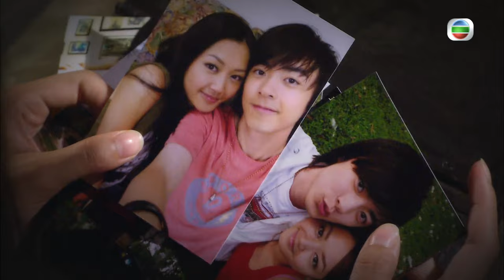[Eng Sub] | TVB Romantic Drama | Dressage To Win 盛裝舞步愛作戰 8/11 | Ken Hung, Him Law, Katy Kung | 2008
TVB Full Episodes Drama 《Dressage To Win》盛裝舞步愛作戰 (Ken Hung, Him Law, Katy Kung, Michelle Wai) 【Turn CC Subtitles On!】: Summer is coming to town…We can’t wait to fall in love with horse racingnnFollowing the super hits “Hearts of Fencing”, “Sunshine Heartbeat” comes yet another summer teen drama from TVB! While the former two revolve around fencing and beach volleyball respectively, this one is about dressage, one of the three disciplines of the Olympic and Paralympic equestrian events to be held in Hong Kong, a co-host city for the Beijing Olympics. Come and ride high with Olympic Spirit at TVB!nnnBEN (Ken Hung) and MICHELLE (Michelle Wai) have been loving rivals since they were primary students. They fell in love on a merry-go-round during a summer holiday of their secondary years. The romance, equally dramatically, ended on a merry-go-round when both of them wrongly believed they had been betrayed by the other. A few years have passed; they are now university students. They meet again at a dressage course, where they get to know the slovenly HIM (Him Law), the straightforward BOY (Wylie Chiu), KIMMY (Kimmy Kwan) who comes from a well-off family, NEL (Carlors Chan) who is sissy, and the “Nosy three sisters” (Phoebe Chan, Renee Lee, Kimasa Kwok).nnA lot have happened before the youngsters have become good friends, and BOY and NEL, and HIM and KIMMY have even become lovers. As for BEN and MICHELLE, they are seemingly at odds with each other, though they indeed love each other a great deal. The dressage training is about to come to an end. Will they overcome their obstacles and be lovers again?

Dressage To Win | From July 12th | Monday to Sunday